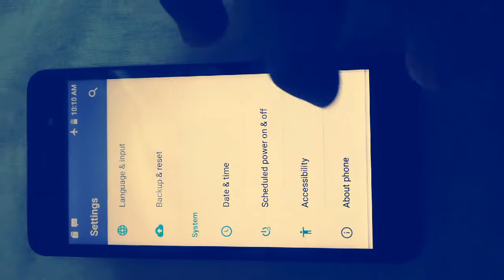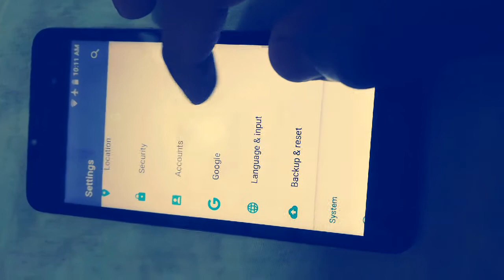Q mobile i6 metal one complete review urdu and hindi 2020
QMobile (Urdu:کیو موبائل) is a Pakistani consumer electronics marketing company which markets smartphones in Pakistan.It is the largest smartphone marketing brand in Pakistan with an estimate of one million mobile phones sold monthly.QMobile is not a manufacturer; phones are imported from vendors in China and sold under its own brand
Q mobile i6 metal one complete review 2020 new video upload
New Channel Plz Subscribe This channel Mobile Tricks Tips and Gaming Channel so Subscribe Like Comment and Share Video Must...q mobile i6 metal one camera test k liye apply kiea ha